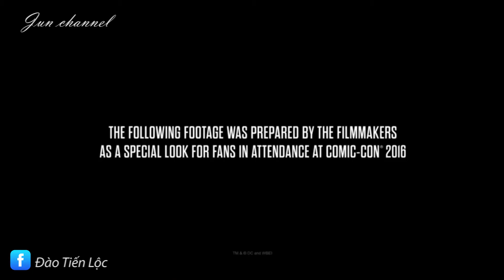Review phim: Liên minh công lý